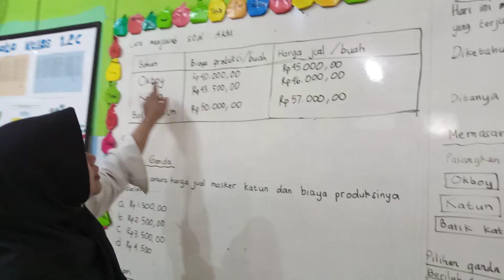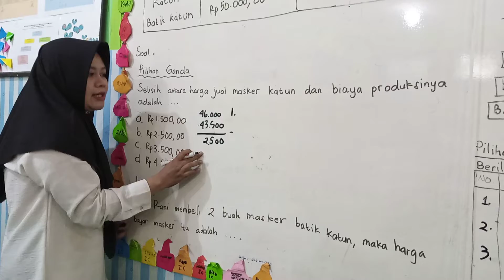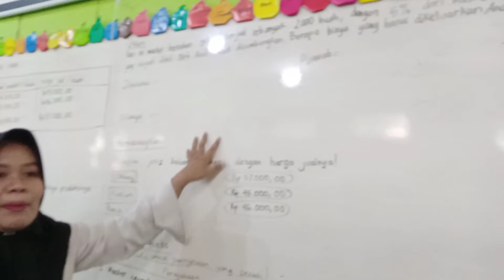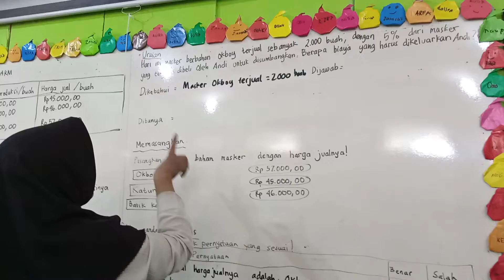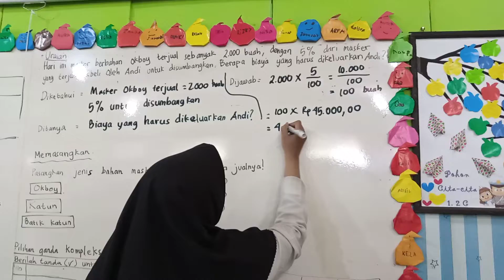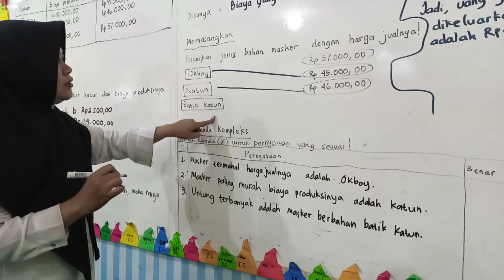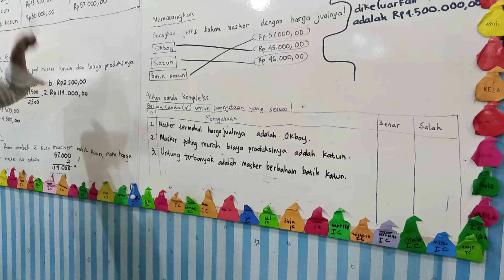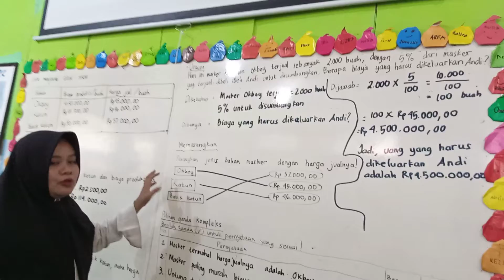Panduan mengerjakan soal AKM Numerasi (Matematika)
Cara mengerjakan soal AKM Numerasi (Matematika)